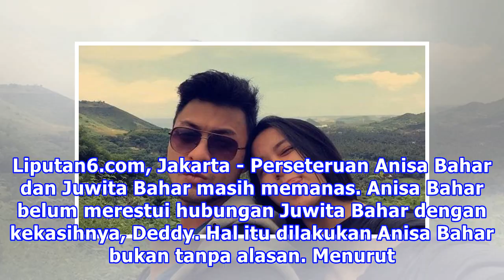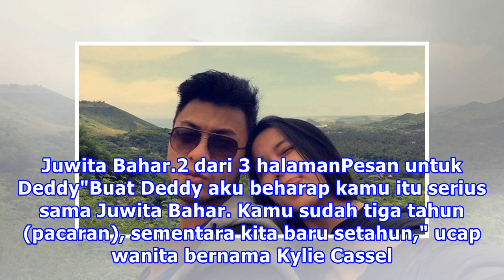Anisa Bahar Tuding Kekasih Juwita Bahar Selingkuh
Liputan6.com, Jakarta - Perseteruan Anisa Bahar dan Juwita Bahar masih memanas. Anisa Bahar belum merestui hubungan Juwita Bahar dengan kekasihnya, Deddy. Hal itu dilakukan Anisa Bahar bukan tanpa alasan. Menurut Anisa, Deddy bukan sosok yang baik bagi Juwita Bahar. Pemilik Goyang Patah-Patah ini me...